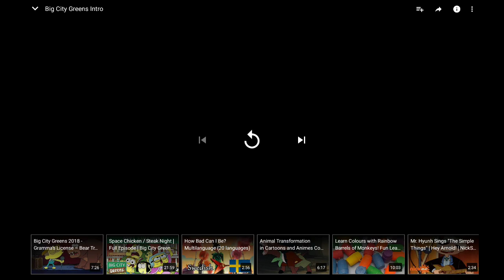Thank you for 18 subscribers the big city green intro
Thank you for 18 subscribers if I have 19 subscribers or 20 subscribers maybe I'll celebrate